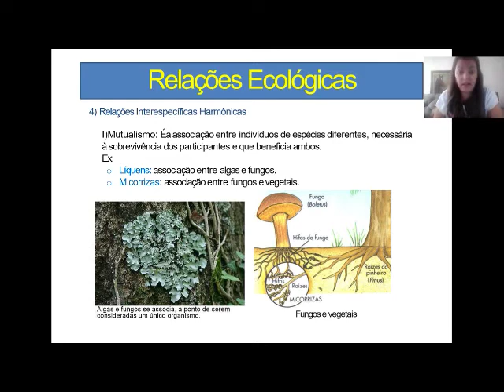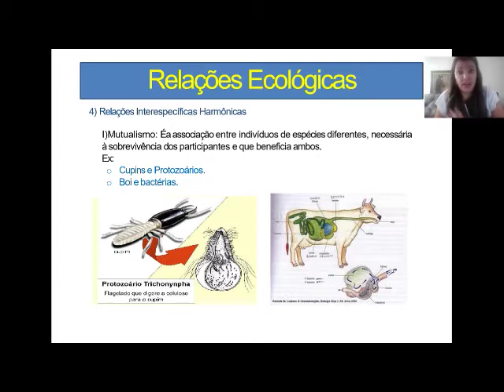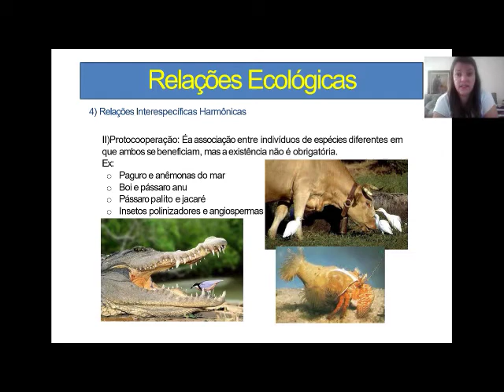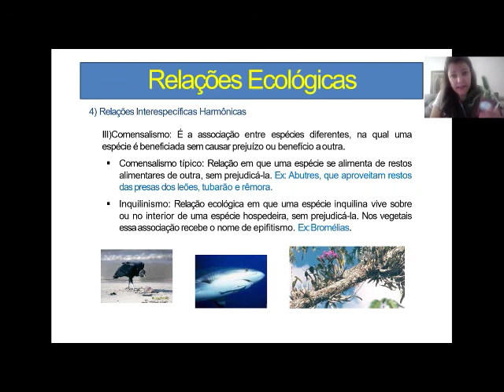Vídeoaula de Ciências - 6° ano